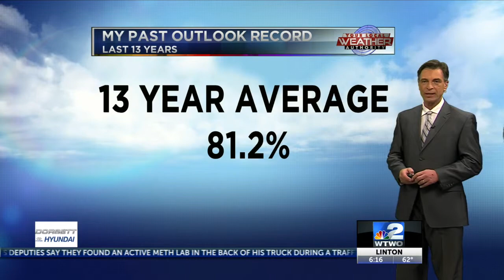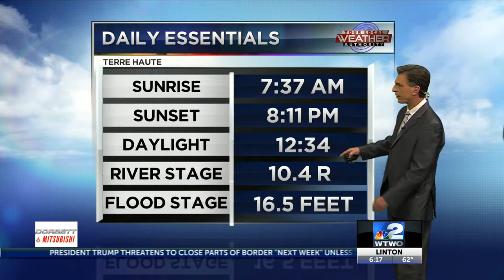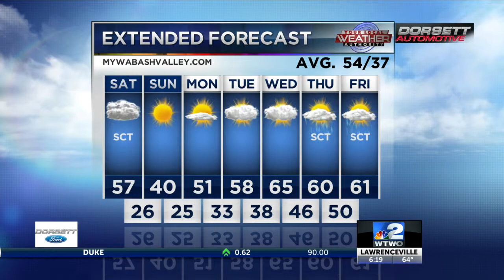6pm Weather 03-29-19